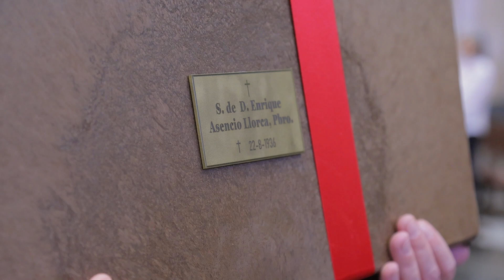Vila-real celebra el traslado de cinco mártires a la Iglesia Arciprestal San Jaime apóstol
El Domingo día 22 de septiembre de 2024, la parroquia Arciprestal San Jaime de Vila-real celebró un una Misa solemne, dentro de las actividades programadas por el 750º aniversario de su fundación, por el traslado de cinco mártires de la ciudad al templo parroquial.